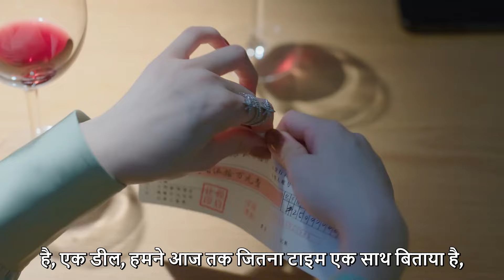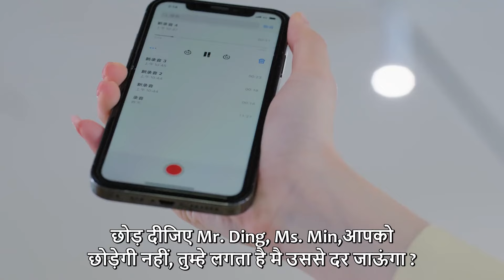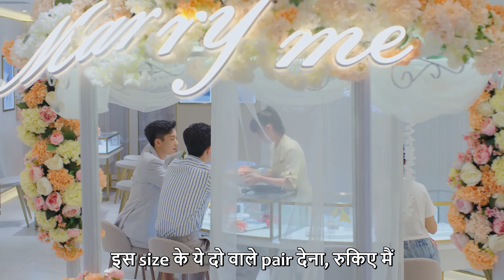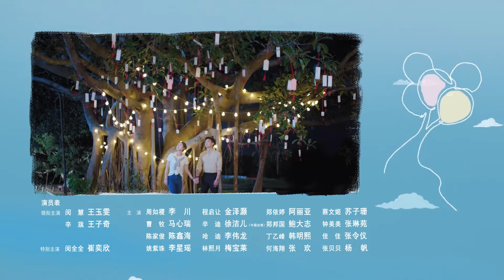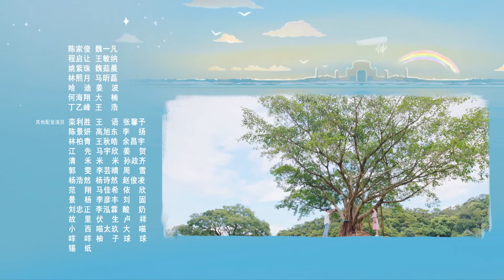The Love You Give Me | EP 26《Hindi SUB》+《Eng SUB》Full episode in hindi | Chinese drama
➣ Drama: The Love You Give Me
➣ Total Episodes: 28
➣ Genres: Romance, Drama
➣ Cast: Wang Zi Qi, Wang Yu Wen
➣ Directors: Ding Ying Zhou